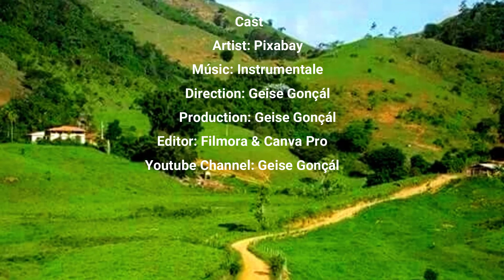Musica Para Relaxamento: 3 Belas Canções e Imagens da Natureza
Ouvir música para dormir é uma solução simples e prática para combater a insônia. Alguns estímulos sonoros podem prejudicar a qualidade do sono mas, uma seleção bem-feita de músicas pode ter o efeito contrário. Isso porque a música atua no sistema nervoso parassimpático, acalmando e diminuindo o ritmo da respiração e dos batimentos cardíacos. Promove um relaxamento profundo, juntamente com imagens da natureza, se torna um aliado perfeito para melhora do sono.

Se você sofre com a falta de sono e tem dificuldade para relaxar e dormir profundamente, saiba que não está sozinho.

 As músicas para dormir podem ser grandes aliadas no combate a insonia.

Ansiedade, alimentação inadequada, estresse, problemas de saúde e outros males podem prejudicar – e muito! – a qualidade do sono.

Por isso é importante você cuidar de outros fatores também e  escolher musicas suaves para dormir mais rápido.

Tire um tempinho antes de dormir para meditar e relaxar a mente, com as musicas suaves da nossa play list.

E bons sonhos!

Music for Relaxation: 3 Beautiful Songs and Pictures of Nature

Listening to music to sleep is a simple and practical solution to fight insomnia. Some sound stimuli can impair the quality of sleep, but a well-made selection of music can have the opposite effect. That's because music acts on the parasympathetic nervous system, calming and decreasing the rhythm of breathing and heartbeat.

If you suffer from lack of sleep and find it difficult to relax and sleep soundly, know that you are not alone.

  Sleep songs can be great allies in the fight against insomnia.

Anxiety, inadequate diet, stress, health problems and other ills can harm – and a lot! – the quality of sleep.

That's why it's important for you to take care of other factors as well and choose soft music to sleep faster.

Take a little time before bed to meditate and relax your mind, with the soft songs from our play list.

And sweet dreams!

Forget - Lesfm

Cinematic Love Story - Zakhar Valaha

Angels & Piano - Zakhar Valaha